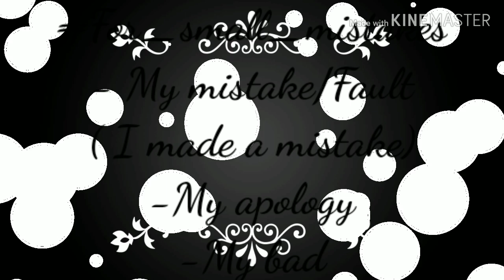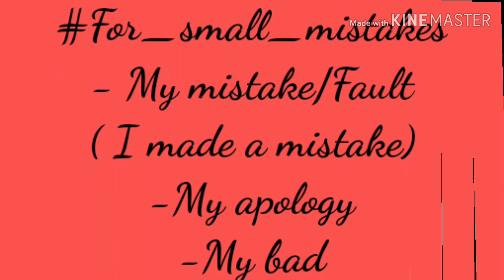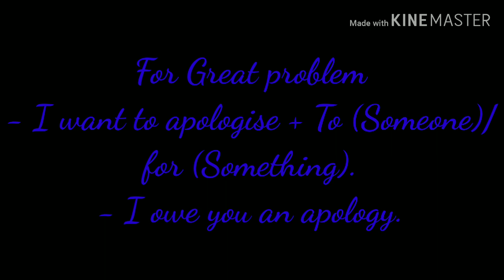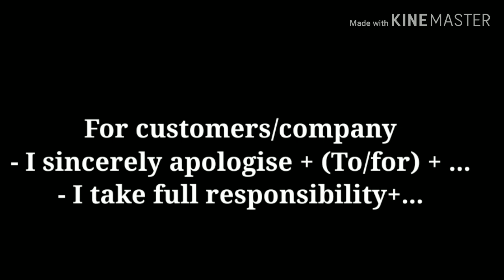❌"Sorry" bhannus different way ma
video tutorials for learning English